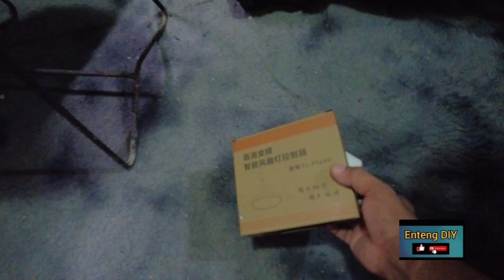kakaibang ceiling fan kinabit ni enteng